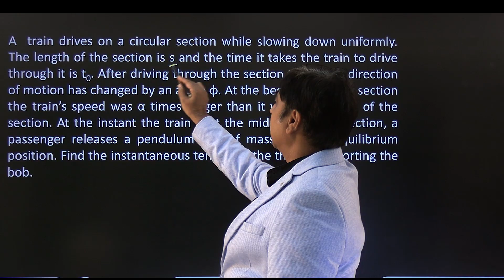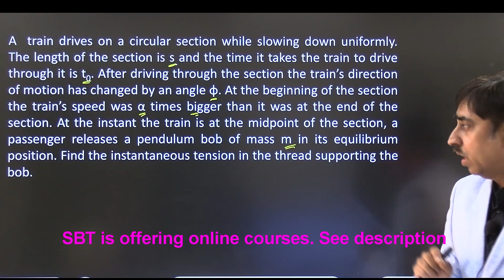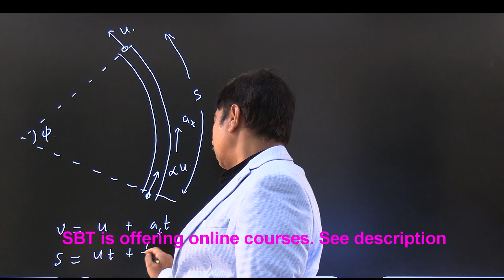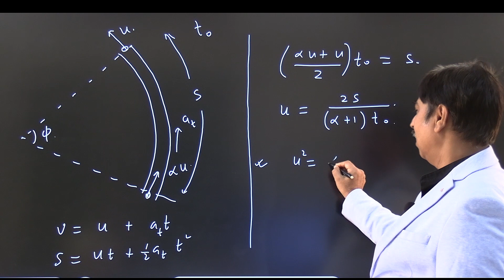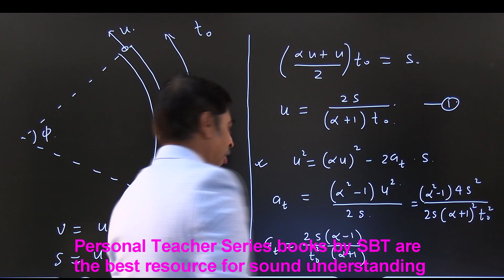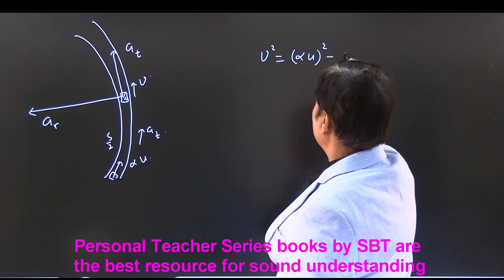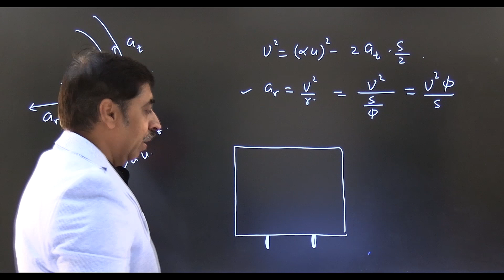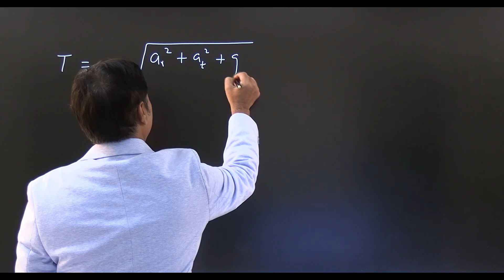Mechanics problem for JEE ADVANCED by SBT | Check your JEE preparation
Multi concept Problem for JEE Advanced based on basic mechanics.
📚 Join My Online Courses (Physics by SBT)
Take your preparation to the next level with our structured programs:
• SHORT COURSE (JEE 2026): Focused theory + handpicked problems.
• JEE EDGE LIVE (JEE 2027): 12th Syllabus Live + 11th Revision (Recorded) + Assignments + JEE ACE LIVE
• JEE ACE LIVE (JEE 2027): Dedicated live problem-solving for 11th & 12th.
• JEE EDGE RECORDED (JEE 2027): Complete syllabus recordings + assignments.
• 350+ ADVANCED ILLUSTRATIONS: A comprehensive archive of high-level physics problems on this channel.
📱 To know more 👉 Download the "Physics by SBT" App
Access study materials and courses on the go!
📖 Books by Shashi Bhushan Tiwari
The "Your Personal Teacher" series (6 Books) is designed for self-study with deep conceptual clarity.
• Personal Teacher Series
⭐ Channel Membership
• PLATINUM: Maximum exclusive content.